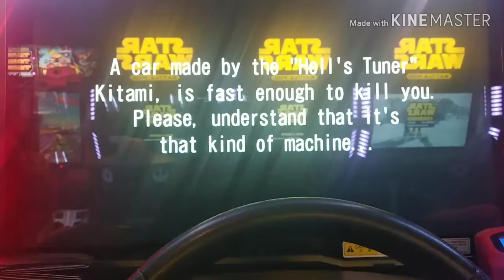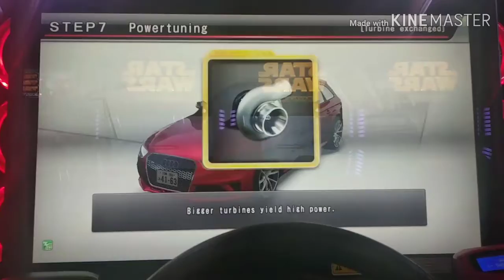Vlog Wangan Midnight Maximum Tune DX 5+ Plaza Senayan